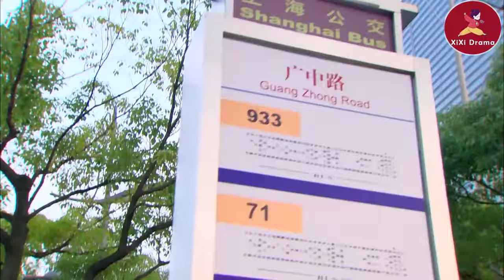【Full Movie】誰都沒意識到眼前大口吃飯的爆炸頭女孩，竟是億萬總裁的女朋友！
💘YJWLC  2